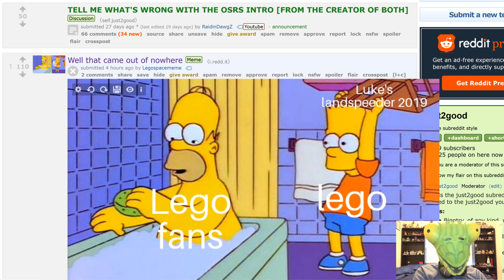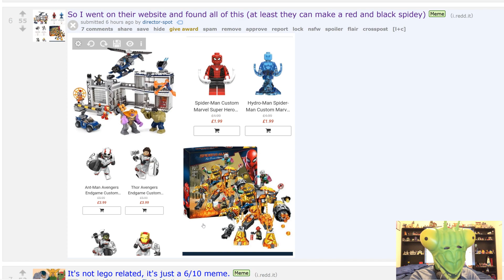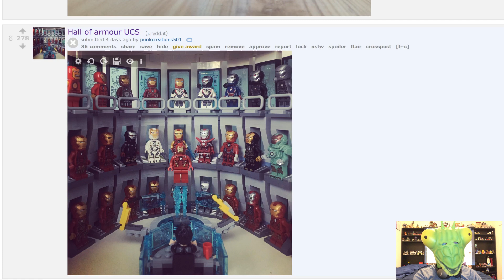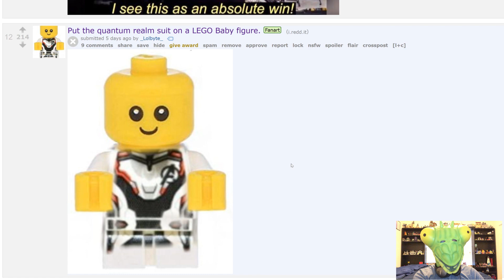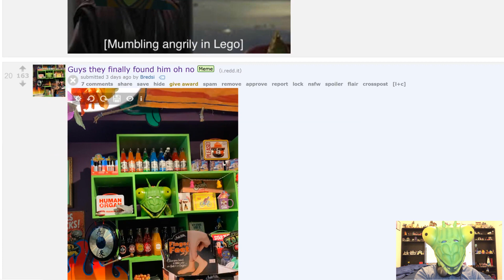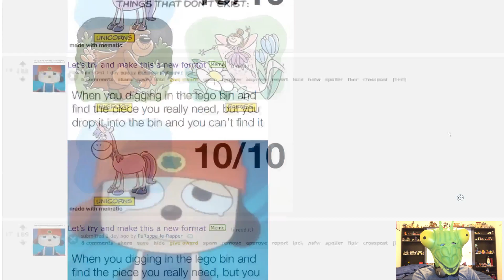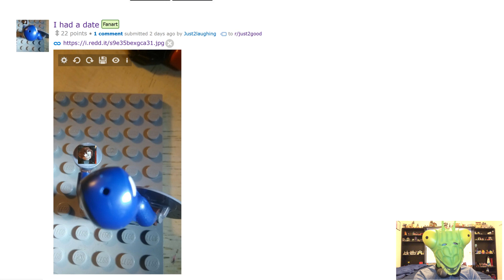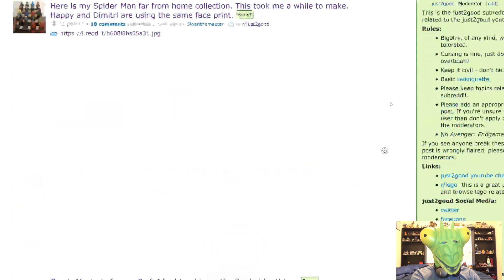We'll find LEGO in Area 51! - j2gOSRS #25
Because... of course.

Post your LEGO memes, MOCs, or whatever on the just2good subreddit

Just try to keep it PG or G-Rated!

OSRS #25
COMMENT RULES:
1) No number spam (as in 1st, 2nd, 3rd, etc). This is annoying and usually has NOTHING to do with the video. Also no "I'M EARLY" jokes. Those, again, have nothing to do with the video and are rarely constructive. Or comment spam, like "Legend has it nobody can like this comment!"
3) Don't be offensive. I'm keeping this one vague for a reason. Keep everything PG-rated, not even PG-13.
4) Don't spoil movies that just came out in theaters (as in, within a one month window).
5) Treat others with respect.
6) No political discussion, please. I'll remove any comments that break these rules. This is NOT because I'm an advocate for censorship, but rather because I like this to be a family friendly channel.
7) No comments counting up or down to a certain day, like what Kremit used to do. The joke has ran its course...